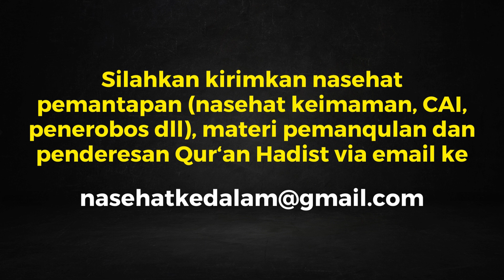Cerita Cak Emir Tugas ke Amerika - Nasehat Pemantapan LDII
Kirimkan nasehat pemantapan dan materi pemanqulan Qur'an Hadist yang Anda miliki ke nasehatkedalam@gmail dot com

Sambung Jama'ah adalah media dakwah Qur'an Hadist Jamaah yang dikelola secara independen oleh jamaah Bapak Imam dengan tujuan mengajak masyarakat mengaji Qur'an Hadist secara manqul, musnad, muttashil sampai faham. Dilanjutkan dengan menetapi agama Islam secara berjamaah, beramir, berbai'at dan bertoat, menetapi, memerlukan dan mempersungguh 5 bab program ibadah dalam jama'ah. Ditetapi sampai pol pati dengan niat karena Allah, semata-mata mencari surga dan takut dengan ancaman siksa api neraka.

sambung jamaah,
nasehat cak emir,
generus ldii,
senkom mitra polri,
ppwb,
generasi penerus ldii,
nasehat ldii,
ldii tv,
nasehat cak emir terbaru,
cak emir terbaru,
cak emir,
cinta alam indonesia,
pengajian cak emir,
gading mangu,
jokam 354,
dadio gurune jagad,
pengajian ldii,
ldii,
kholil bustomi,
quran hadits jamaah,
lembaga dakwah islam indonesia,
generasi penerus,
persinas asad,
ceramah ldii,
masjid ldii,
quran hadist,
pondok wali barokah,
pondok ldii,
apa itu ldii,
ldii tidak sesat,